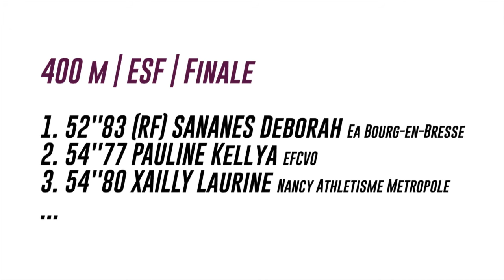Lyon 2017 : Finale 400 m Espoirs F (Record de France de Deborah Sananes en 52''83)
Championnats de France Espoirs-Nationaux en salle Lyon 2017 : Découvrez les images de la finale espoirs femmes du 400 m, remportée par Deborah Sananes en 52''83, record de France espoirs en salle.